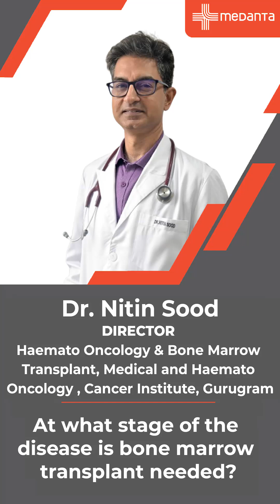At what stage of the disease is Bone Marrow Transplant needed | Dr. Nitin Sood | Medanta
Unlike an organ transplant, a Bone Marrow Transplant isn’t an end-solution, and what it does is enable the gradual resolution of the medical condition that is being tackled. In carcinogenic cases, such a transplant can be carried out post-diagnsosis, while a gradual improvement can be expected thereafter. Keep watching to find out what Dr. Nitin Sood has to say about it!